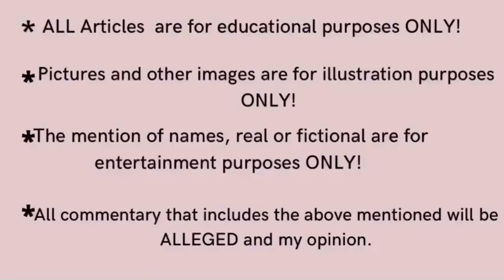WHY MEN DEVALUE WOMEN THEY CAN’T HAVE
1) 8 Signs You Might Be In A Toxic Romantic Relationship

2) My 3 year old can read complete sentences.: Reading is fun.

4) Fonda’s Bundles and Beauty Chest ( Facebook Marketplace)

5) Zoe’s Kids Closet ( Facebook Marketplace)

LIABILITY !!

AFFIRMATION
Life is what it is. Managing  expectations is important in business as it is in life generally. I’m still learning to separate and rank but I’m open to change. Stay safe and be selfaware😘